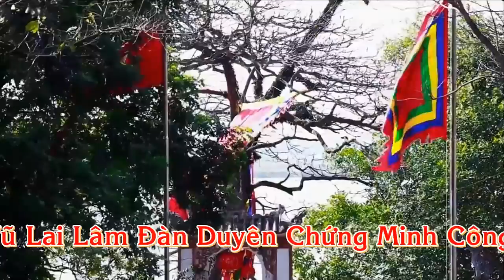Cung Nghinh Khánh Tiệc Ghế Hoàng Thủ Nhang Đồng Thầy Lê Trần Tiến Loan Giá Phụng Hành Hầu Hoàng